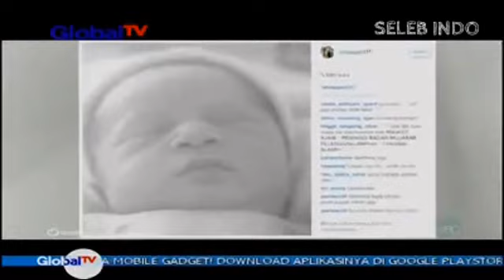Raffi Ahmad Kenalkan Bayi lucunya ke Publik "Rafathar Malik Ahmad" @Obs 23-8-2015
[VIDEO] Raffi Ahmad Kenalkan Bayi lucunya ke Publik "Rafathar Malik Ahmad" @Obs 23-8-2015